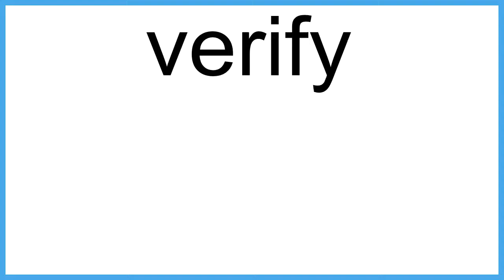verify The New English Dictionary meaning | Vocabulary for Kids | Children's Dictionary